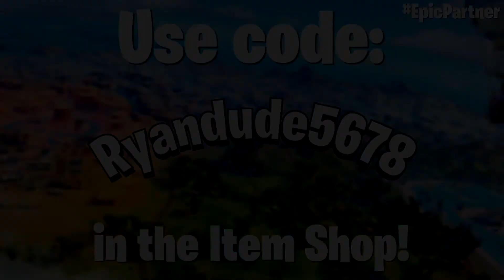Terns Gameplay | Fortnite - No Commentary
Thanksgiving brought back one of my personal favourite male skins in the game - Terns! I somehow never picked him up until now, but now that I own him, it's time to showcase him! By far, one of the most unique skins in the game!

As always, contact me in any way if there's anything wrong with my video. (Preferably through Twitter or my comment section, but I also have a business email for all things contact-related provided in my About section!) I'll take down the video instantly and it helps my channel and content grow! Thank you.

I will instantly report the video and get it taken down as soon as possible. Even if you have complete permission to use my videos as stated above, do NOT directly upload my videos and claim them as your own.

The fastest way to let me know is straight through the comments. So if you find someone who has stolen my content, gameplay, or anything like it, comment about it. And provide a link to the channel and or videos that have been stolen. I will get the content taken down immediately.

Quite obviously, Fortnite does not belong to me. It belongs to the great developers: Epic Games! I highly recommend you show them support by installing their "Epic" game with the link provided